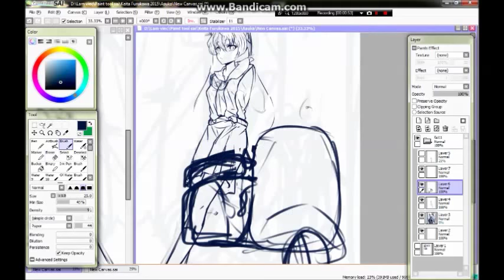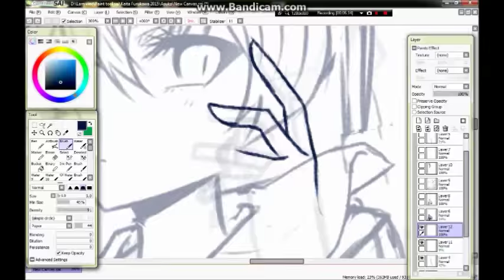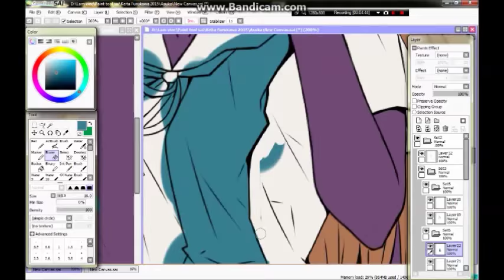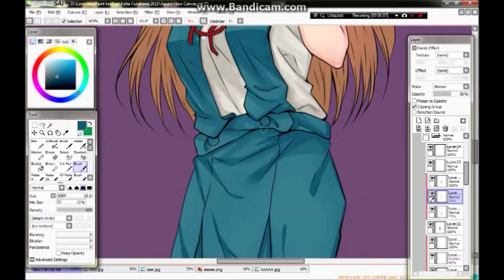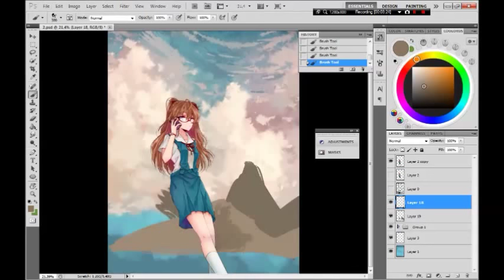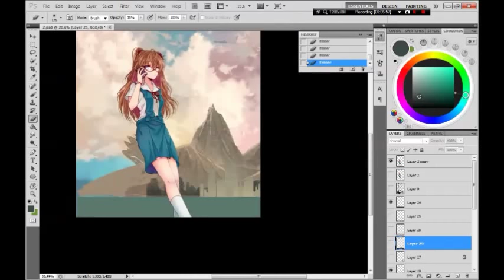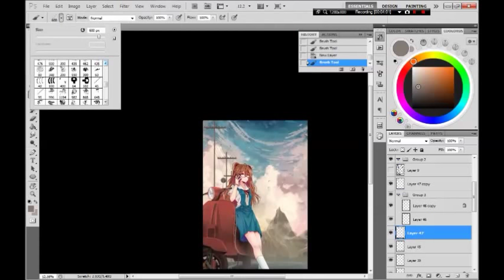Jaa ne - Speedpaint #6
Times : 24h+ , speed up x16

Tool :
Photoshop CS5
Paint Tool SAI
Tablet CTL 460

Songs I used :
Neon Genesis Evangelion OST 3 - Mugen Houyou
Neon Genesis Evangelion OST 3 - The Heady Feeling of Freedom

Enjoy :D